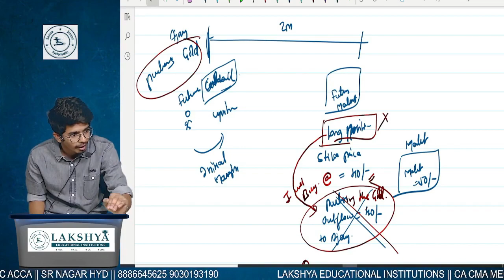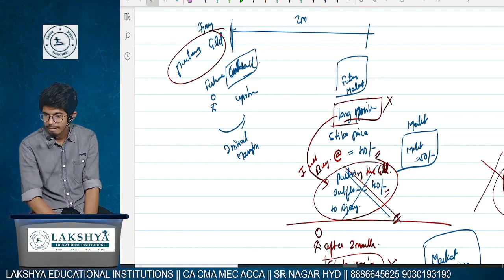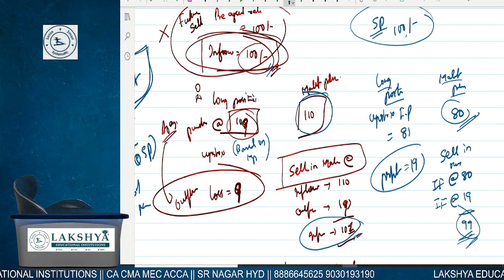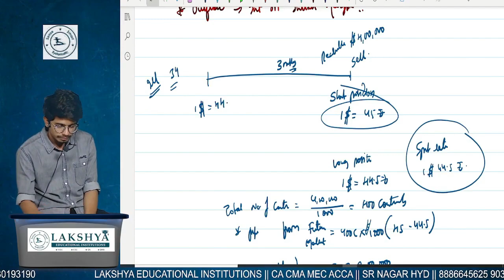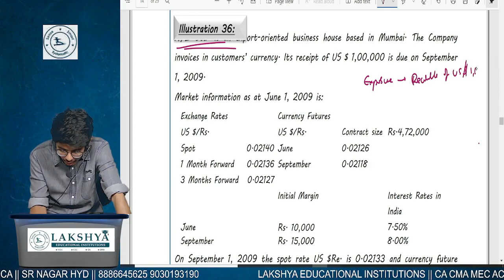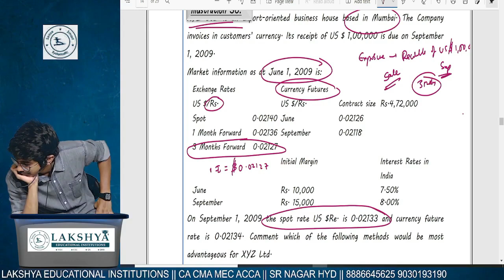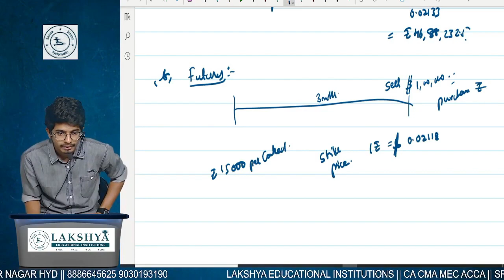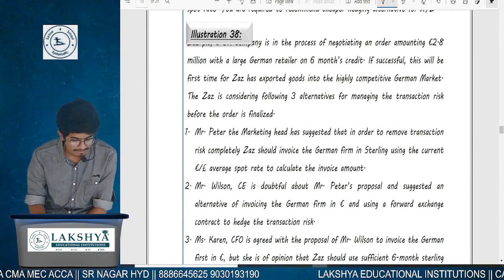CURRENCY FUTURES || FOREX || SFM || BY CA CMA RAJ KIRAN (AIR 18 & 32)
Address: Lakshya Educational institutions
                 VRR Landmark,  Sanjeeva Reddy Nagar, Hyderabad-500038.
                  Nuzvid, A.P.